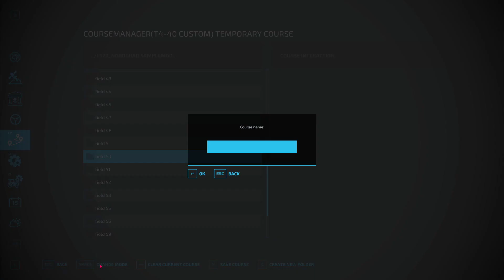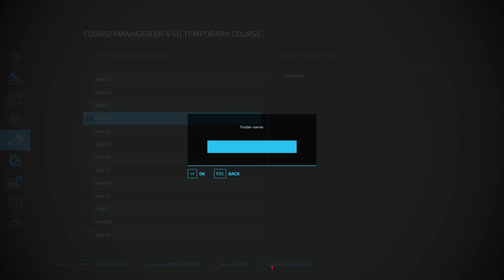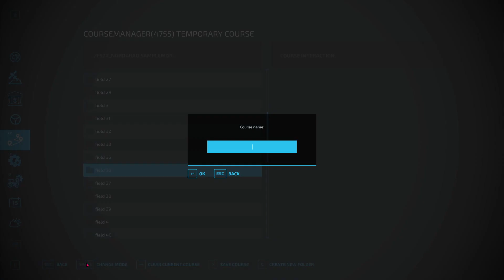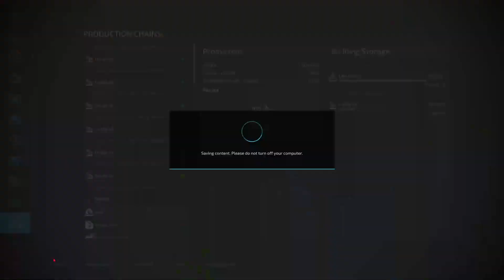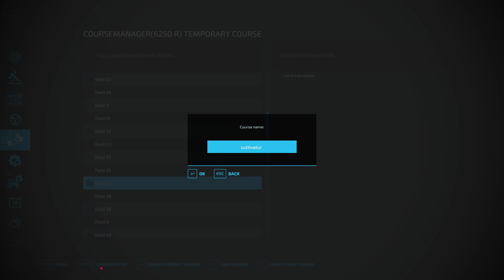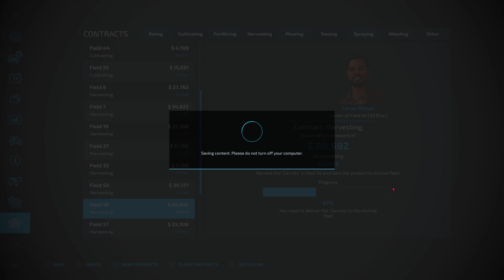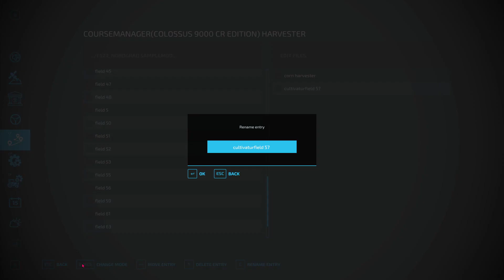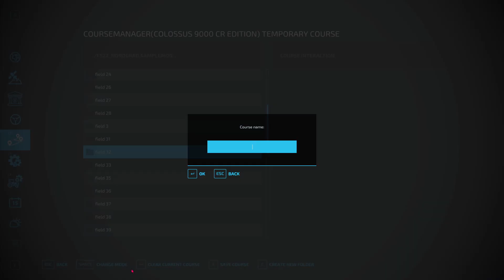Nordgrad EP 40 FS22 are we getting anything accomplished lol